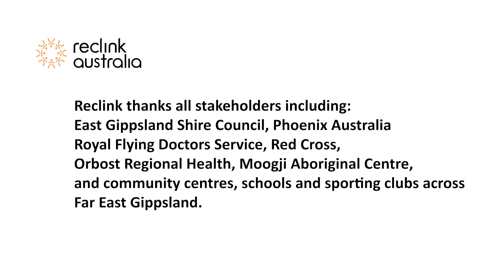Reclink Australia's Impact in Bushfire-Affected Far East Gippsland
Reclink has walked alongside bushfire-affected communities in Far East Gippsland since 2020, using a trauma-informed approach to offer sports, recreation and art activities to bring people together.

Reclink thanks the communities of Mallacoota, Genoa, Cann River, Noorinbee, Bemm River, Orbost, and surrounds, for helping us create moments of joy in the ongoing bushfire recovery process.

Reclink’s work has made possible due to our funders and partners: DFFH, ERV, Vic Health, Vic Health Future Active, Australian Government, 54 reasons, GPHN, Windermere, East Gippsland Community Foundation

Reclink gratefully acknowledges all organisations, stakeholders and participants who continue to make our program a success, including:

Production credit: Mary O’Malley and Larry Gray, Primal Vision Productions.